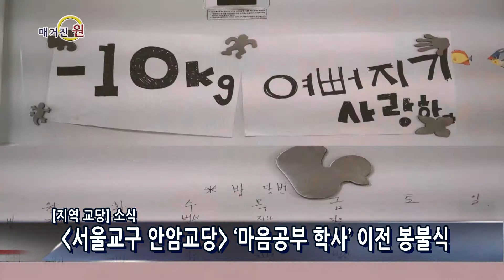매거진원 29회 04 01 지역 안암교당